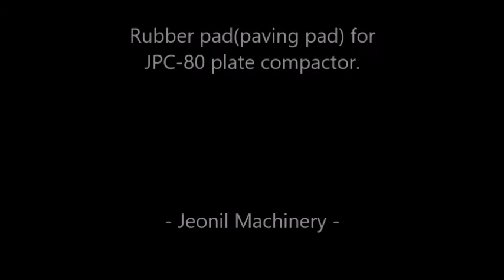Paving pad(Rubber pad) for plate compactor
Rubber pad for plate compactor, JPC-80
this rubber pad is for paving work.
when you work for paving, please cover the plate with rubber pad. then, when tamping the paving blocks, it is protected from the crack.